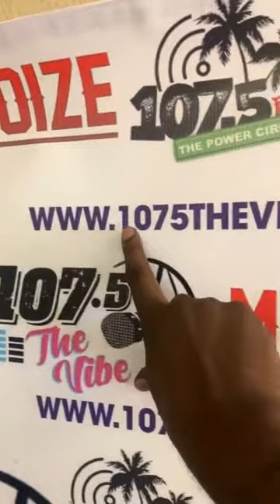The PowerCircle: Joe Morris & Mikel Ervin owners of "Hot Box Express" in Palmetto & Tallahassee, FL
New food spot in Palmetto, Fl "Hot Box Express" owners Joe & Mikel sit with the PowerCircle and talk about their restaurant, bring food & keeping good business practices.